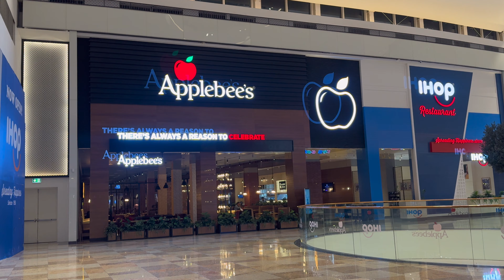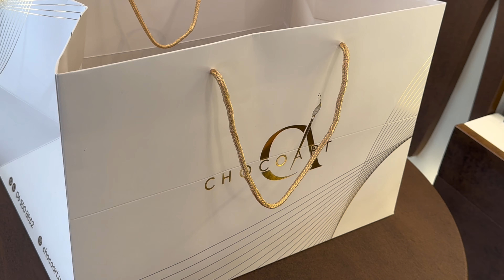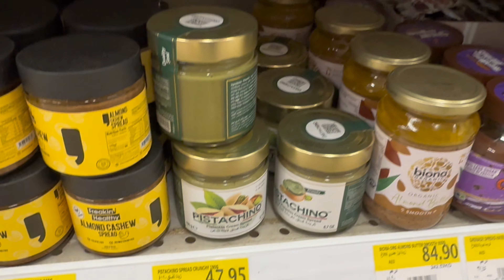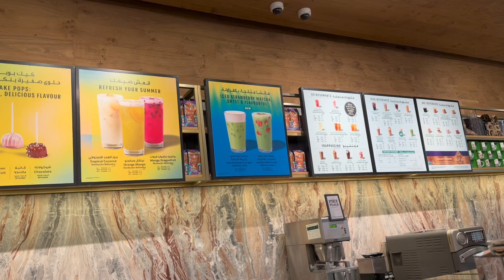Kunafa Pistachio Chocolate (the viral dubai chocolate recipe) pasabuy from Dubai | modesh world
Free Music for Videos 👉 Music by WABI SABI - coffee shop girl

Free Music for Videos 👉 Music by MP3vius - back in the day

Camera used:
DJI Osmo Pocket 2
GoPro 11
Iphone 15 pro
Tello drone